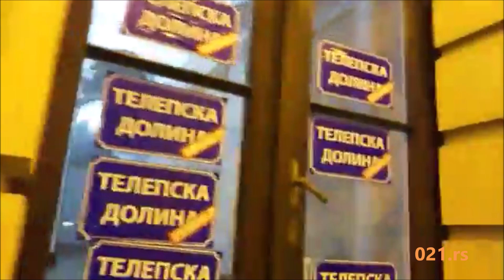Opozicija izlepila Gradsku kucu u Novom Sadu 01.11. 2019 - 021.rs.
Novosadska opozicija je izlepila Gradsku kuću nalepnicam nakon protesta na Pozorišnom trgu na kome su pružili podršku radniku Krušika Aleksandru Obradoviću.